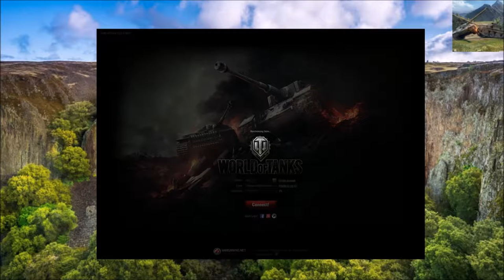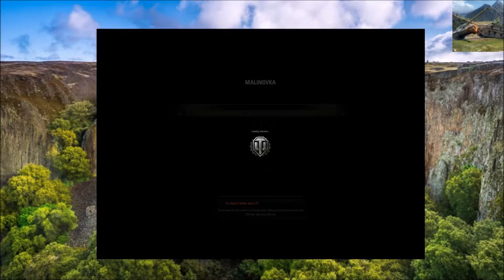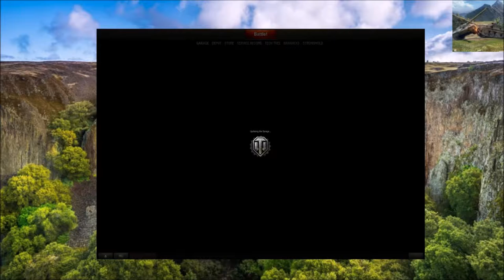wot ep 1